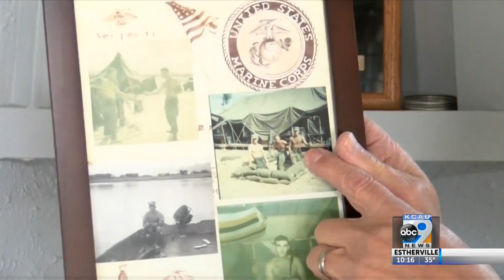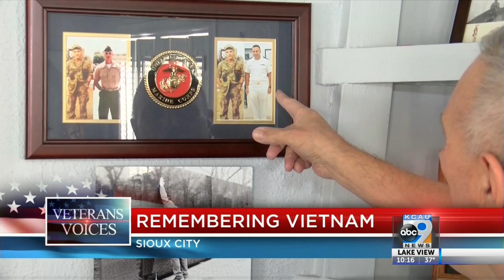Veterans Voices - Remembering Vietnam